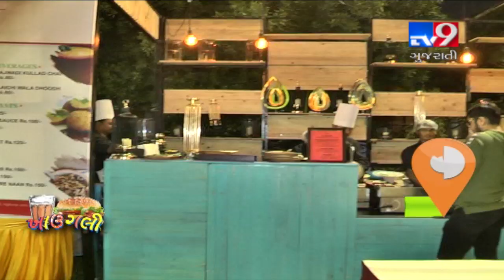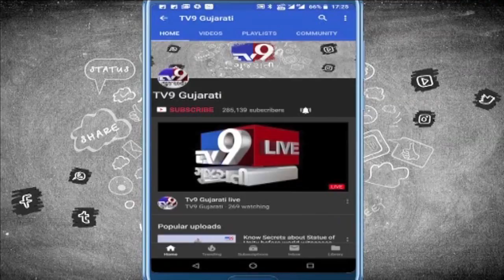One stop destination for all your food cravings | Tv9GujaratiNews